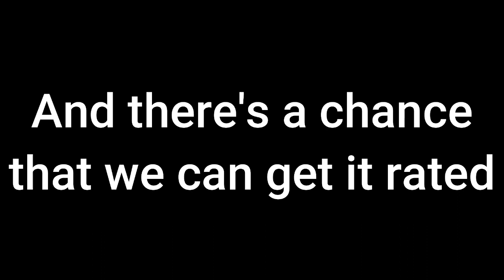Schoolhouse Trouble x Basics in Behavior (MASHUP)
I hate the ending ngl

I drew the thumbnail no way holy shi-